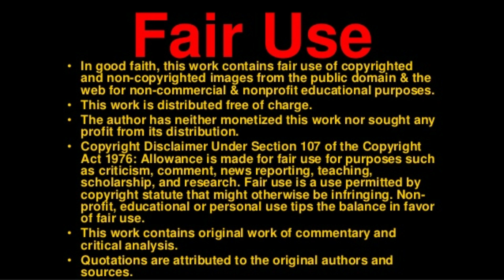750K For 44Yrs Of His Life: Our Pain Hasn't Been Forgotten By Yah And Yahsua, Save Us Yah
North Carolina Gov. Roy Cooper formally pardoned Long in December 2020, making way for him to receive a $750,000 payment from the state. But Long and his team filed a civil suit against the city of Concord, the detectives on the case and the State Bureau of Investigation.

As part of the settlement in that case, the city of Concord agreed to pay him $22 million and the State Bureau of Investigation paid him $3 million. That is the largest settlement of its kind in the state’s history, and one of the largest ever in U.S. history. The city of Concord also issued a formal apology which is another rare happening.

"Here, the city of Concord really owned up to the past misdeeds of city employees which is really remarkable," Lau said. "I don’t know of any other case where a municipality has issued such an apology as part of a civil settlement."

You can stream WCNC Charlotte on Roku, Amazon Fire TV and Apple TV, just download the free app.

According to Long’s attorneys, the Concord Police Department targeted Long and manipulated the investigation. They also said the Cabarrus County Sheriff's Office and Concord police chief handpicked the all-white jury that convicted him. The Duke Wrongful Convictions clinic showed investigators tested 43 fingerprints and a suspect's hair that did not belong to Long but never disclosed that information.